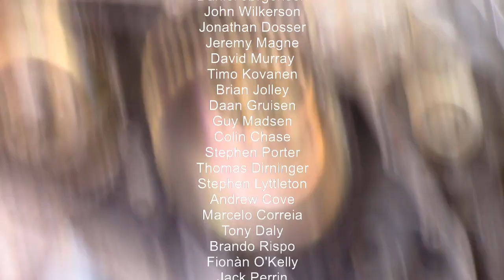Malawi110 timing belt Part 2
Be part of this channel!
If you have a Defender/Tdi problem and do not know how to fix it, drop me a line!
Maybe I can help!?

Send me a postcard for my wall!

Britannica Restorations Ltd
9 Ch. Rawson
Sherbrooke
Quebec
J1M2A3
Canada